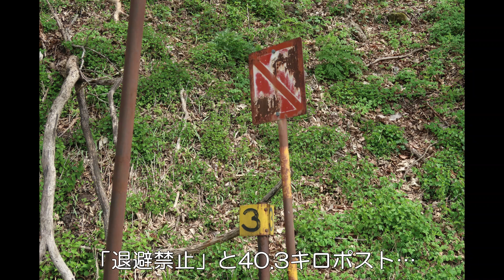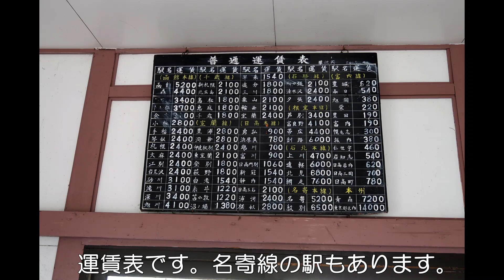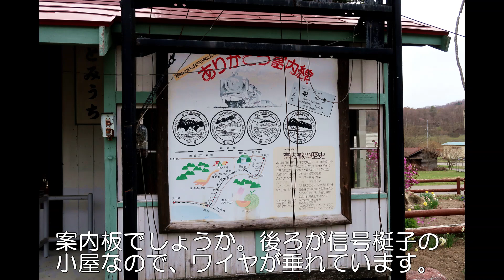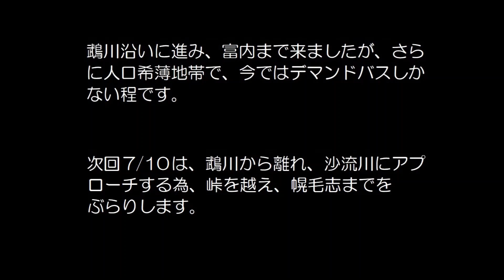【ぶらり廃線跡の旅】国鉄富内線6/10(穂別～富内)＠北海道